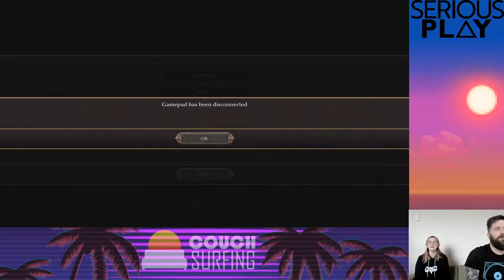Couch Surfing | Gauntlet (2014)